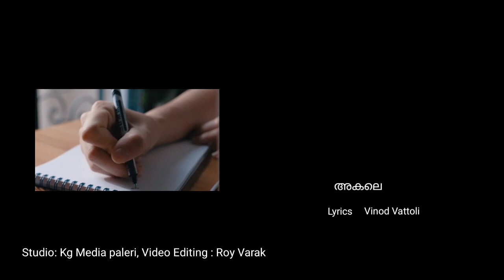അകലെ l Music Album |Vinod Vattoli | RDR SYMPHONY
അകലെ

Music Album

രചന : വിനോദ് വട്ടോളി.

സംഗീതം : R ശരത്

വീഡിയോ എഡിറ്റിങ്ങ് : റോയ് വരകുകാല.

Vocal: അരുൺകുമാർ കല്ലിംഗൽ